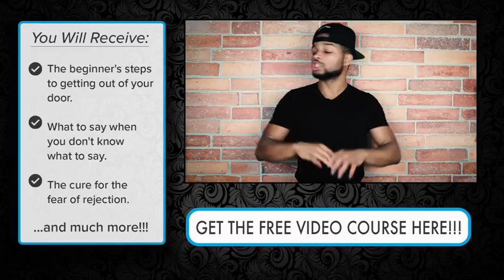Looking Creepy Is a Real Fear! How To Avoid It When Approaching Women Tony Solo Pickup Insights 2